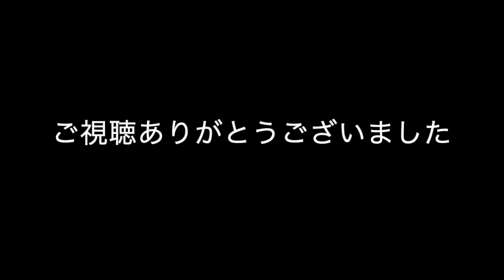D to D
Dance to Death is tarantella.